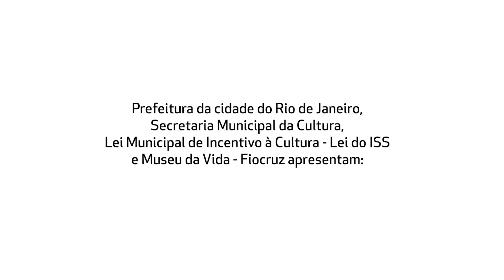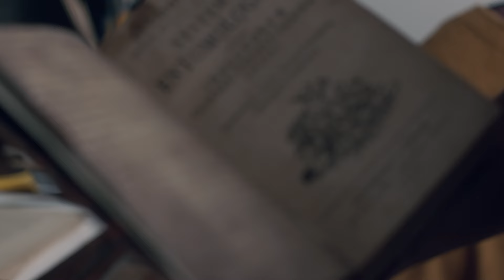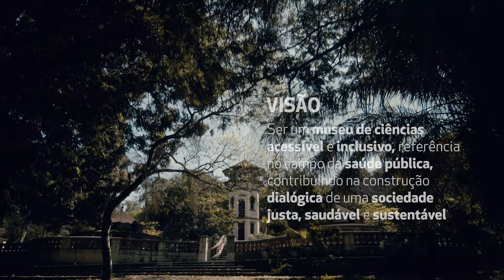Plano Museológico 2023-2026 | Museu da Vida Fiocruz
Atenção! Vídeo sem recursos de acessibilidades!

O Museu da Vida Fiocruz, que é parte integrante da Casa de Oswaldo Cruz (COC/Fiocruz) e um espaço de interação entre a Fiocruz e a sociedade brasileira, lança seu Plano Museológico 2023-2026. Este documento de gestão descreve objetivos estratégicos da instituição, suas diretrizes e metas para os próximos anos, sem perder de vista o contexto político, social e educativo da sociedade brasileira. O instrumento é apresentado pelo coordenador geral do projeto Heliton Barros, ex-chefe do MVF (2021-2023), e por parte da equipe que esteve à frente do processo de atualização deste documento: Maria Paula Bonatto, Miliana Fernandes e Hilda Gomes.

Produção: Creative Shop